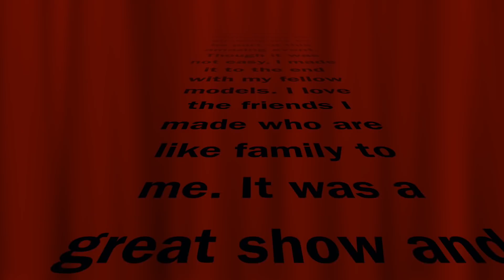Behind the Scenes ASUBA FashionShow UALBANY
Hello Everyone!

I have been gone for some time now but some of it has been due to the fashion show that I was involved in. Though this fashion show took up a lot of my time, I do not regret it one bit. I hope you guys enjoy the little clips that I was able to capture for you all.

FAQS

ETHNICITY ? Jamaican born and grow
COLLEGE? Junior at Suny Albany
MIDDLE NAME? Ariella

SNAPCHAT ‣Onlyariella